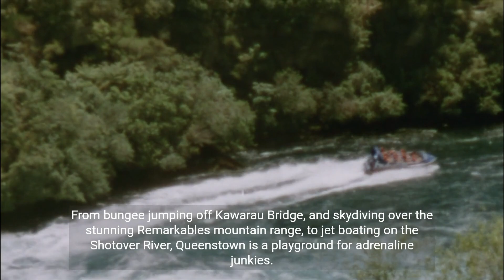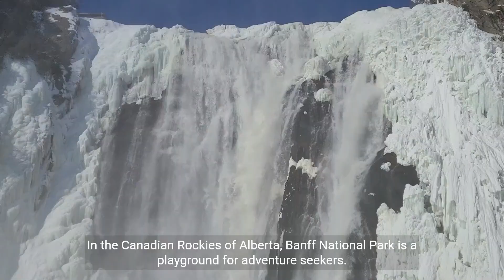Travel Diaries - 10 Best Travel Destinations to Visit in the World!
Hello Everyone!!

Welcome to the world of Jimmy Media - YouTube Channel.

Embark on a virtual world tour with me as I unveil the 10 BEST travel destinations that should be on every adventurer's bucket list! 🌍✨
From breathtaking landscapes to culturally rich cities, these destinations promise unforgettable experiences.
Get ready to fuel your wanderlust and discover the gems that make our planet extraordinary.
Pack your imagination – let's explore together! 🗺️

bali solo travel
best solo travel destinations
carefree solo travel
female solo travel
how to do solo travelling
how to film yourself while travelling solo
how to start solo travelling
how to start solo travelling in india
how to travel solo
japan solo travel
lara solo travelling
solo cruise travel
solo female travel
solo female travel japan
solo girl travel vlog
solo girl travelling
solo girl travelling in india
solo japan travel
solo solo travel
solo solo travel japan
solo travel
solo travel black woman
solo travel blog
solo travel diaries
solo travel europe
solo travel groups india
solo travel india
solo travel japan
solo travel japan food
solo travel thailand
solo travel tips
solo travel tracker
solo travel vlog
solo travelling
solo travelling australia
solo travelling in india
solo travelling india
solo travelling places in india
solo travelling thailand
solo travelling tips
solo travelling vlog
solo travelling whatsapp status
thailand solo travel
cheap country to travel from india
cheap europe travel
cheap places to travel in december
cheap places to travel in europe
cheap travel destinations in usa
cheap travel trailer
eap places to travel
how to travel for cheap
how to travel thailand cheap from india
how to travel the world for cheap
travel cheap
travel cheap roman reigns
travel europe on a cheap budget
travel for cheap
travel ruby cheap eats
traveling europe on a budget
traveling japan on a budget
traveling on a budget
traveling on a budget tips
vietnam cheap travel